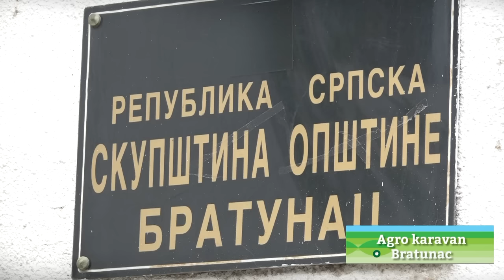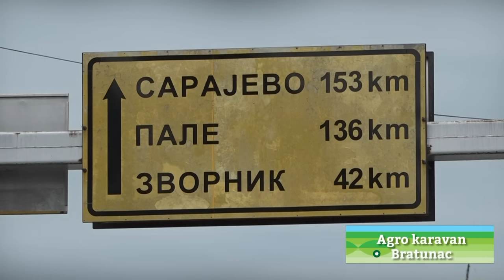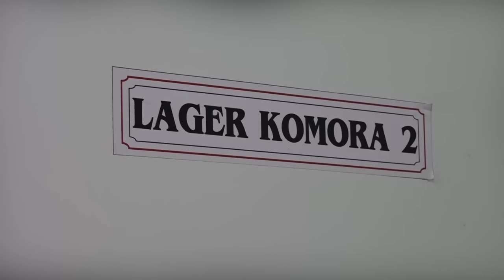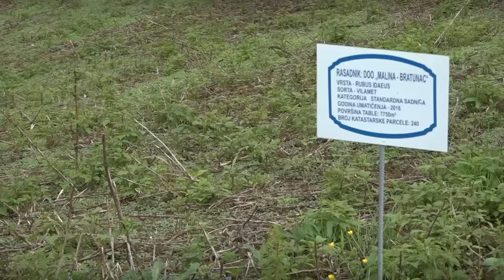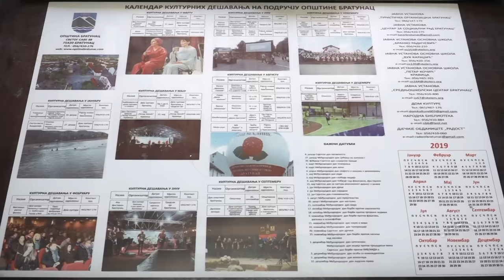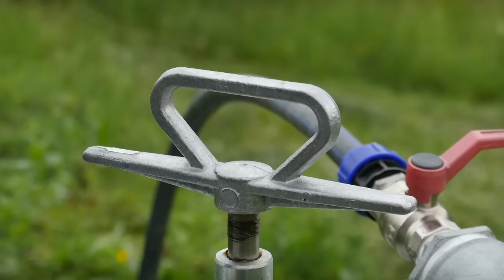Agro karavan ep.79 - Bratunac, 02.06.2019.